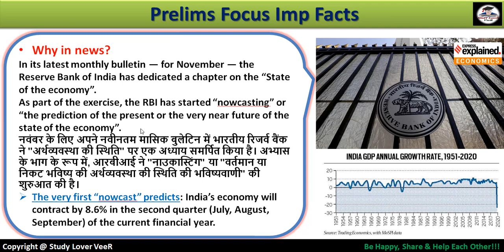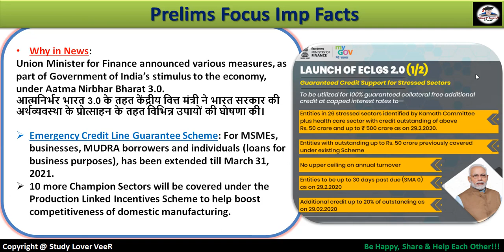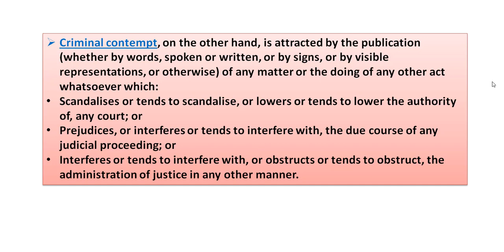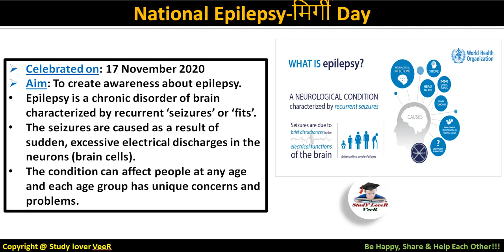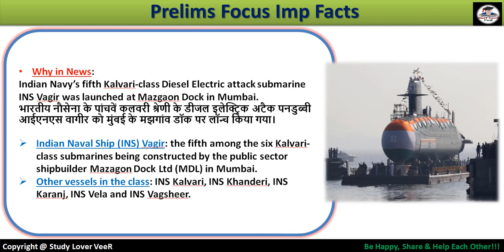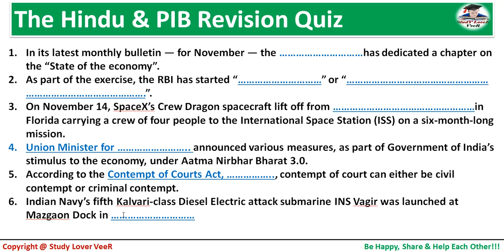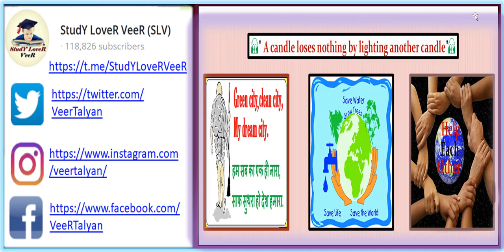Daily Current Affairs 17 November 2020 | The Hindu | PIB News | Nano Magazine by Veer | UPSC, EPFO